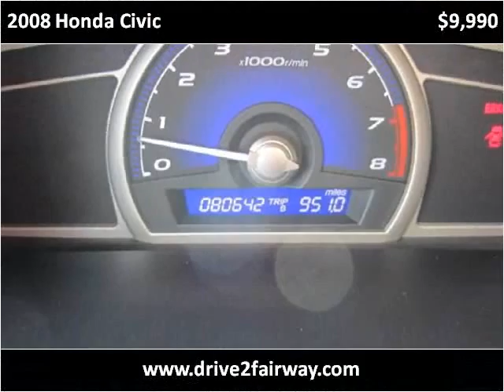2008 Honda Civic Used Cars Salt Lake City UT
This 2008 Honda Civic is available from Fairway Auto Sales.